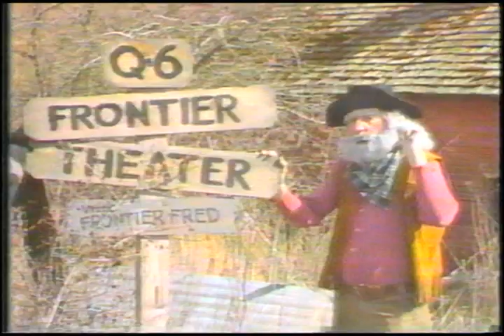1983 KHQ-TV Q-6 Frontier Theater Promo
I'm guessing Frontier Fred is played by Cal Fankhauser.